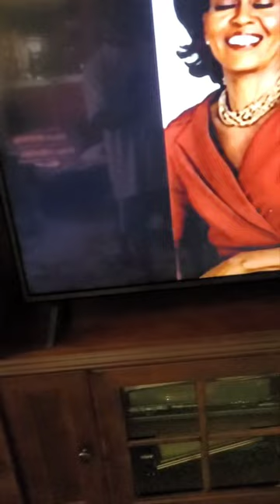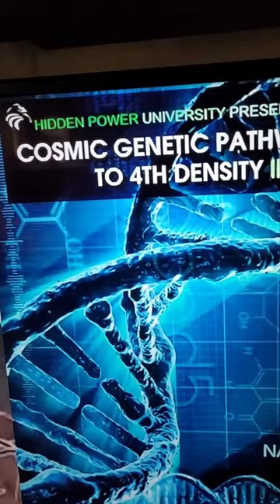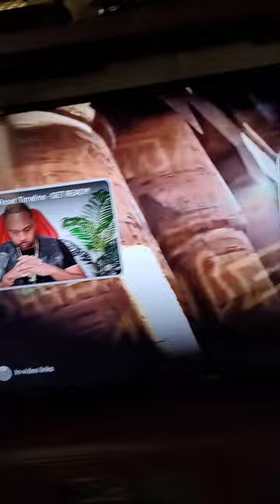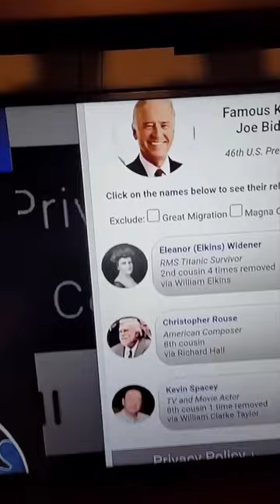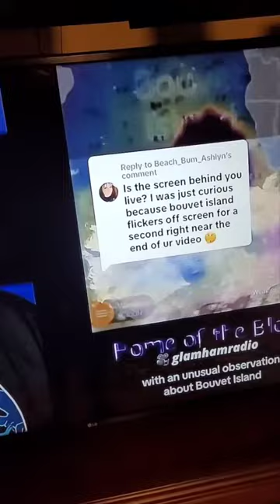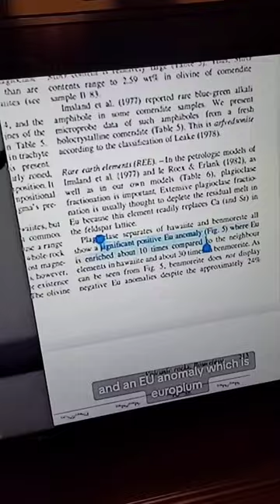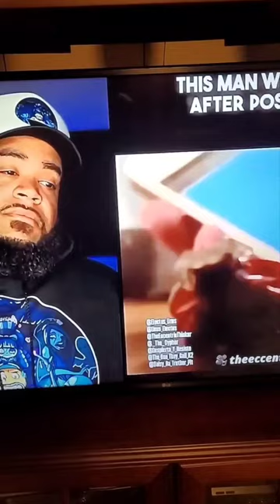like I always say it's all about knowing Family